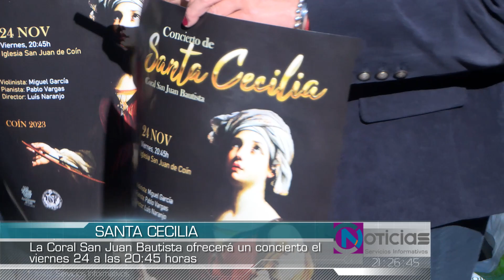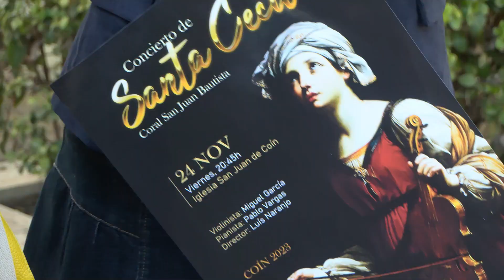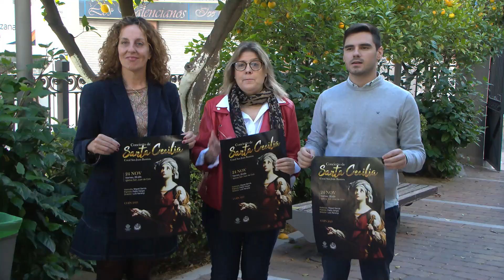CONCIERTO SANTA CECILIA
La coral San Juan Bautista de Coín ofrecerá el próximo viernes 24 de noviembre su concierto para celebrar el día de Santa Cecilia, patrona de los músicos. Será en la iglesia de San Juan, a las nueve menos cuarto de la noche, al término del oficio religioso
Este año el recital incorpora una novedad importante, con la participación de dos jóvenes intérpretes locales. El pianista Pablo Vargas y el violinista Miguel García se suman a esta cita que se dividirá en tres partes. Una primera con piezas a capella que interpreta la Coral, una segunda con temas instrumentales que presentarán estos dos intérpretes y una tercera conjunta con la que se cerrará el concierto.
Con este recital que cumple 33 años, la coral arranca su calendario de actividades y se presenta además como antesala a la Navidad. Desde el área municipal de Cultura también se invita a la ciudadanía a disfrutar la noche del viernes de este tradicional concierto.